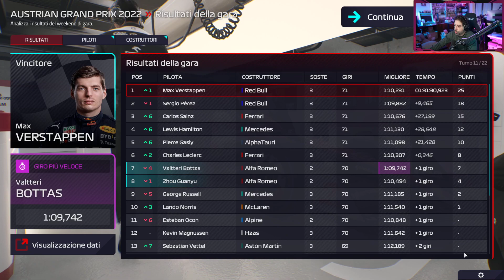METEO INFAME - F1 Manager 2022 - Gameplay ITA - 23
Affrontiamo il gp d'Austria per f1manager2022 (estratto live)

► PC
Scheda Madre